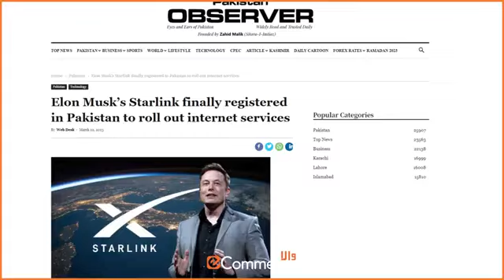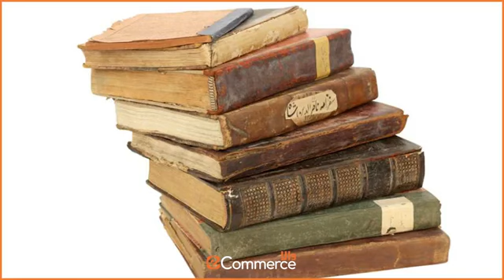Web3 and the Future of Pakistan | How to earn millions of dollars with web 3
In this video, you will learn about Web 3.0 and how to can make millions of dollars from it, and how it can change the future of Pakistan